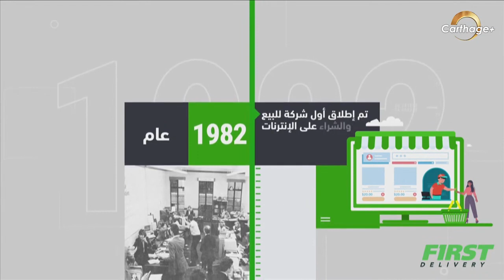التجارة الالكترونية First delivery